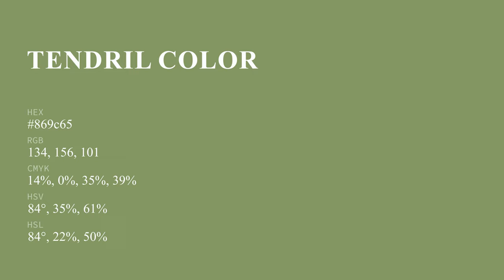Tendril color 869c65 hex color - Green color - Cool color 869c65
What color is Tendril ? 869c65 hex color - Green color - Cool color 869c65

Hex 869c65 Color Code is also known as Tendril color.